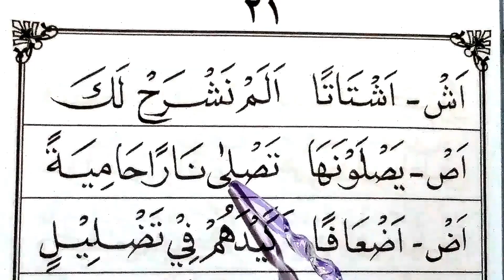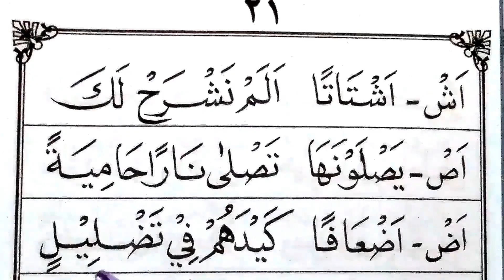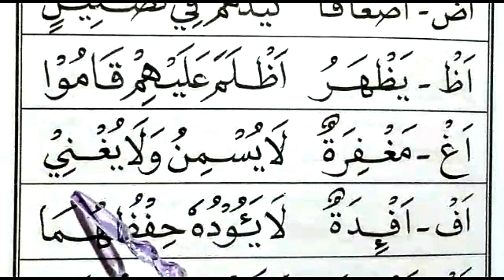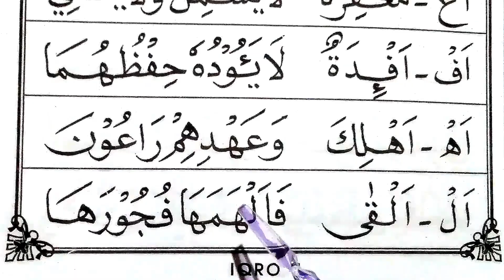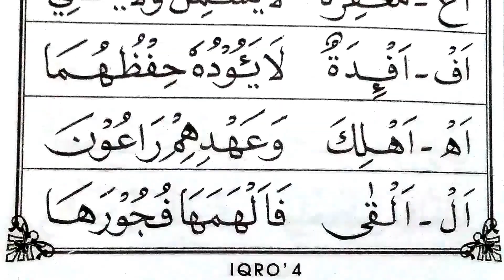BELAJAR MENGAJI IQRO 4 HALAMAN 21 || CARA MUDAH MEMBACA IQRO || CARA CEPAT BISA BACA AL QUR'AN